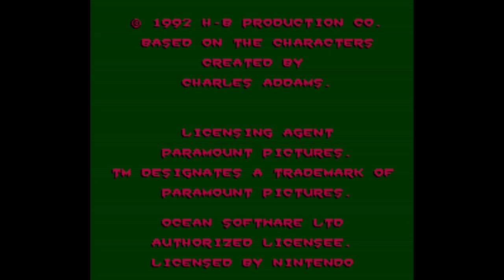Addams Family - Pugsley's Scavenger Hunt -Super Nintendo Entertainment System - Intro & Title Screen